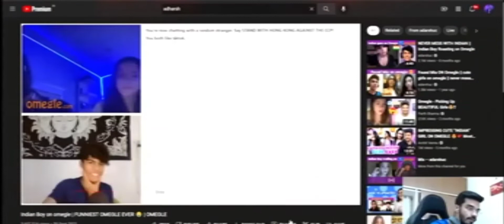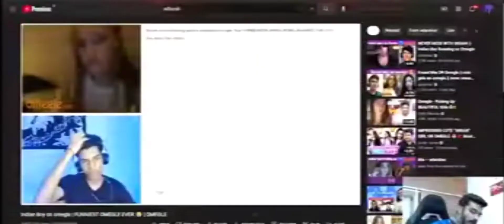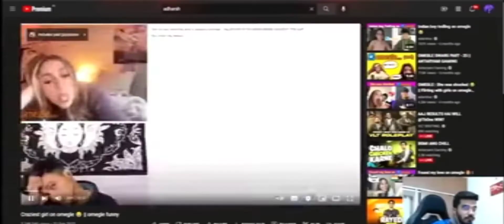All streamers reactions on adarshuc 💕@adarshuc @payalgamimg